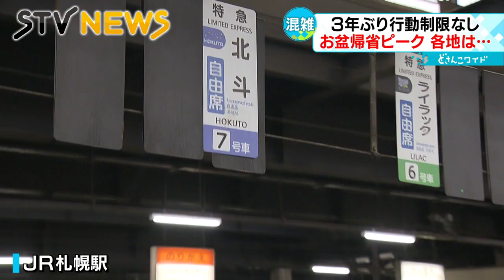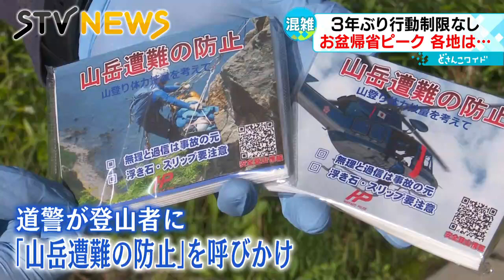【車の渋滞も発生】行動制限のないお盆休み 帰省や旅行客で混雑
きょうは「山の日」国民の祝日です。お盆休みの帰省がピークを迎えていますが、３年ぶりに行動制限がないお盆となり、道内の駅や空港などは大勢の人々で混雑していました。（2022年8月11日放送）